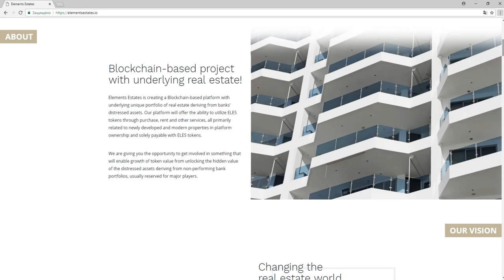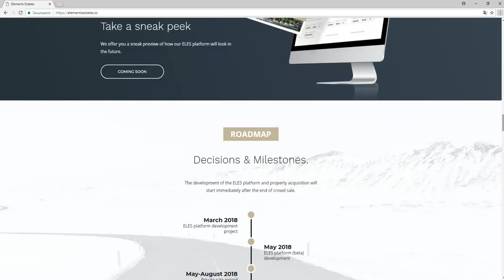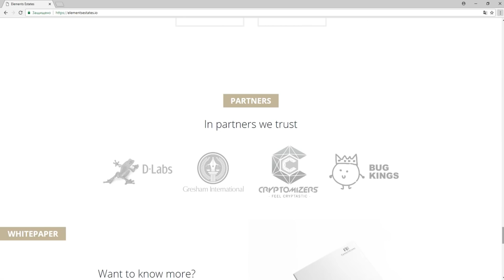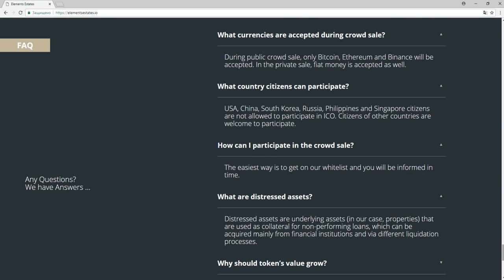Обзор Проекта Elements Estates (ELES)